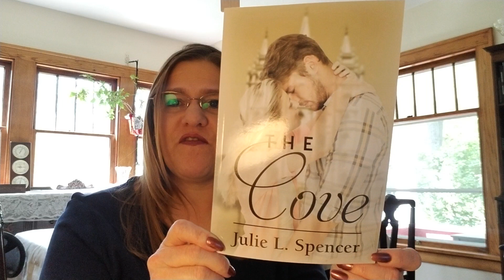Author Julie Spencer Telling About the First Books She Wrote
Learn how and when author Julie Spencer started writing!